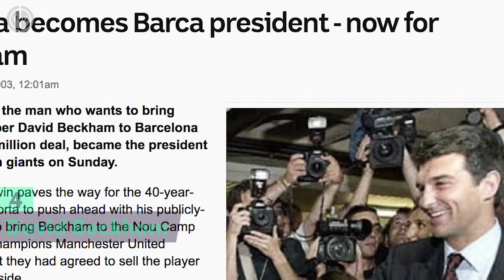10 Transfers That Were HIJACKED | Part 2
Alexis Sanchez was set to join Manchester City in January but his wage demands forced him to make a last minute U turn and join the red side of Manchester instead.